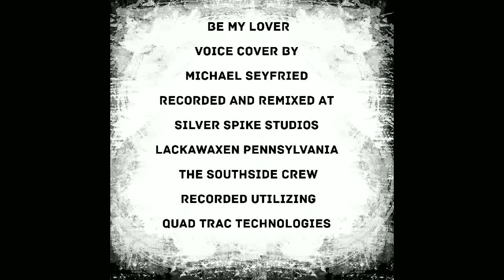Be My Lover (Voice Cover) By Michael Seyfried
This Is An Alice Cooper Tribute Recording
Lackawaxen Pennsylvania
Recorded Utilizing Quad Trac Technologies